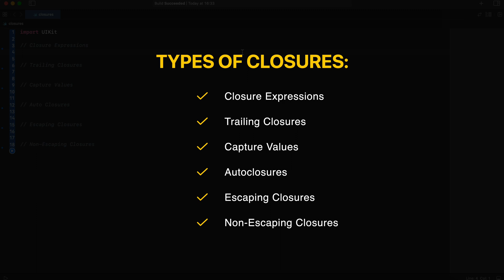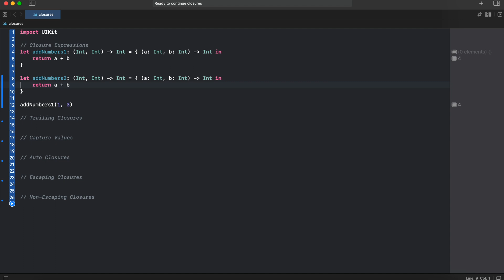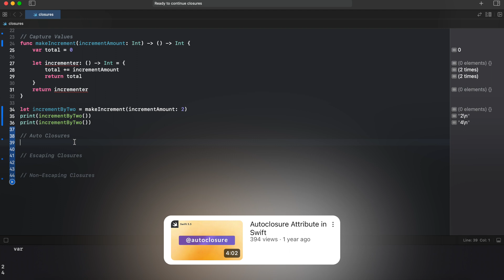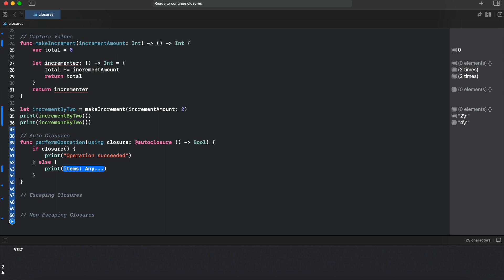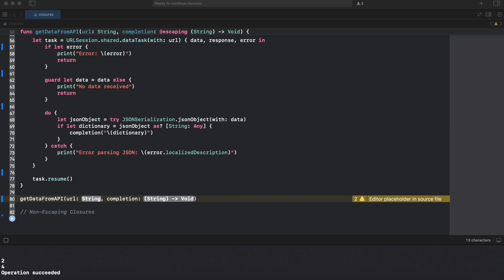Types of Closures in Swift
In this video you will find out types of closures in Swift.

TIMECODES
00:00 - Intro
00:34 - Closure Expressions
01:24 - Trailing Closures
01:52 - Capture Values
02:30 - Autoclosures
03:10 - Escaping Closures
04:09 - Non-Escaping Closures
04:45 - Outro